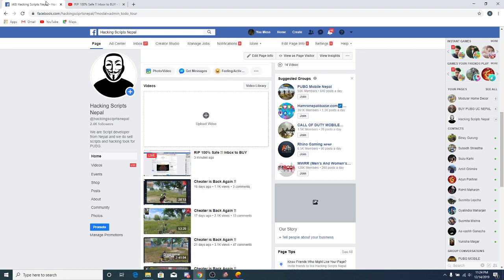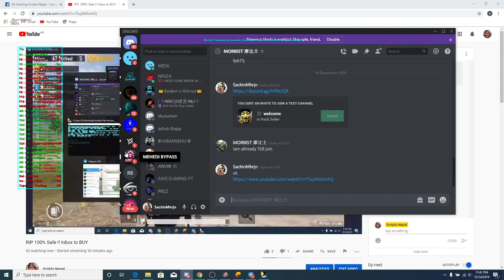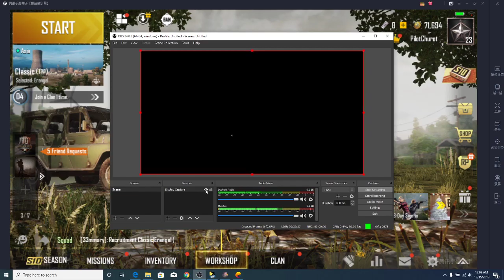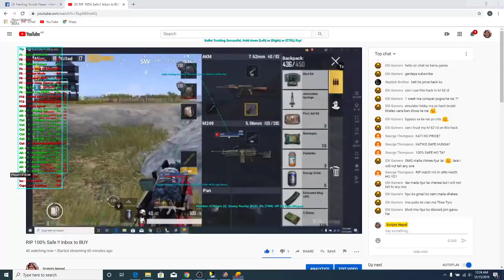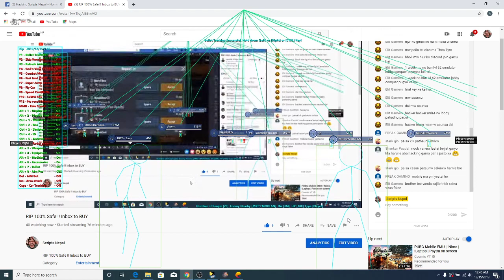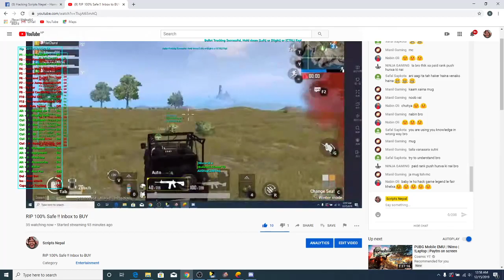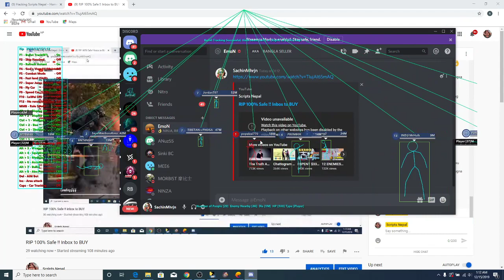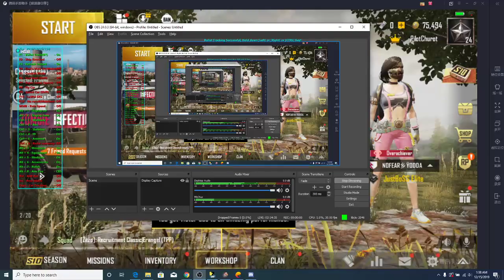RIP 100% Safe !! Inbox to BUY